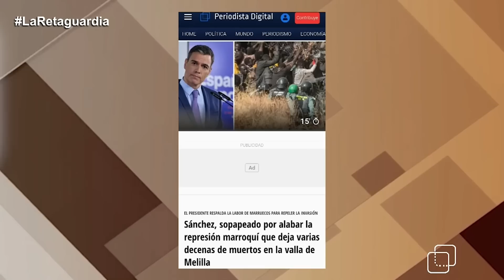El coronel Diego Camacho estalla contra Sánchez: “Es obsceno que felicite al sultán marroquí”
"La felicitación de Pedro Sánchez al sultán marroquí esconde un efecto de propaganda para tratar de presentar a la opinión pública española lo bien que va la alianza con Marruecos".  Con esta dureza se pronuncia en La Retaguardia de Periodista Digital el coronel de Infantería y experto en Inteligencia, Diego Camacho. "Es obsceno que el presidente español felicite al Sultán de Marruecos por una acción en la que hay 37 muertos", añade Camacho.

El coronel de Infantería ha explicado que "estos marroquíes llegan a la valla conducidos por las autoridades marroquíes. Allí no se mueve una hoja ni tampoco existe libre circulación de las personas sin el consentimiento y el control del Sultán". Continúa valorando el coronel Camacho que el hecho de que "el presidente del Gobierno de España se felicite por lo bien que lo hace la policía marroquí disparando sobre seres humanos sobrepasa mi dibujo social".

Diego Camacho ha vuelto a poner el dedo en la llaga del presunto chantaje de las autoridades marroquíes al presidente Sánchez: "No ha aparecido ningún relato que permita dulcificar el asunto y Sánchez es el primer interesado en que no se sepa (el objeto del chantaje). Sólo ha habido silencio y desinformación". En opinión del veterano coronel, hay que manejar tanto la hipótesis más probable como la más peligrosa. La más probable, como reconoció un portavoz de Podemos, Jaume Asens, es que Pedro Sánchez haya sido chantajeado. La más peligrosa sería, a juicio de Camacho, el propio objeto del chantaje y el que la opinión pública española esté quedando al margen de un gravísimo asunto de Estado.

Diego Camacho pone en relación estos hechos con la Cumbre de la OTAN a punto de arrancar en Madrid los próximos 29 y 30 de junio: "una Cumbre ante la que varios ministros se proclaman en contra lo que trae como consecuencia que la imagen de España como aliado se desprestigia".

El coronel ha ampliado el foco de su crítica a los modos y maneras de Pedro Sánchez con la denuncia del reciente control de la empresa INDRA: "La apropiación de INDRA con gente afín a Sánchez unido al control del INE y Correos abre interrogantes muy preocupantes de cara a los próximos procesos electorales". Si sumamos, sigue diciendo Camacho, "las maniobras de control sobre el Tribunal Constitucional y sobre el CGPJ, tenemos el dibujo completo".

El coronel retirado ha ironizado también acerca de la entrevista entre Pedro Sánchez y Joe Biden: "Por la forma de ser de los norteamericanos en el plano diplomático, todas las informaciones habrán discurrido ya por otros canales. Para Camacho, en la charla de ambos mandatarios Joe Biden con Pedro Sánchez no pasará del "hola, qué tal, porque los mensajes ya se han transmitido".